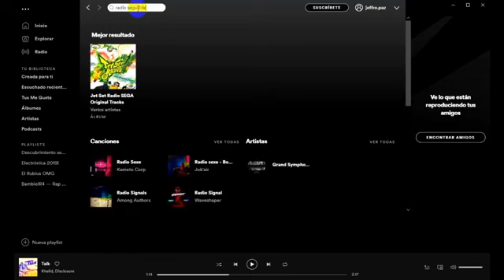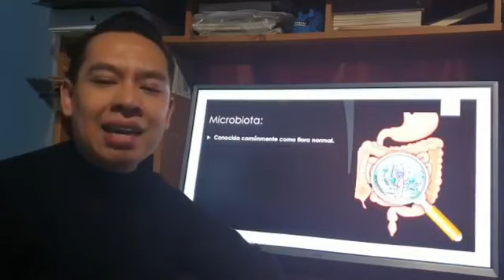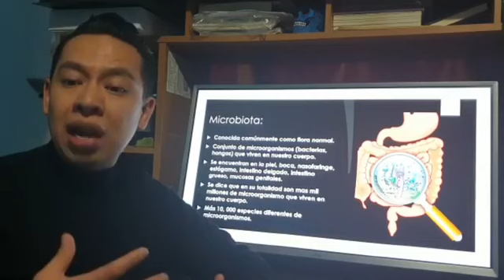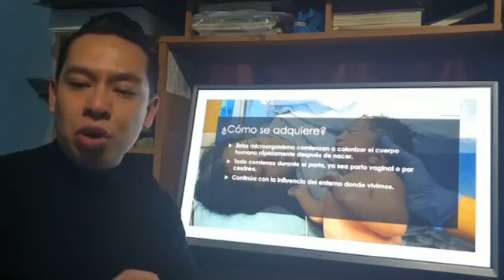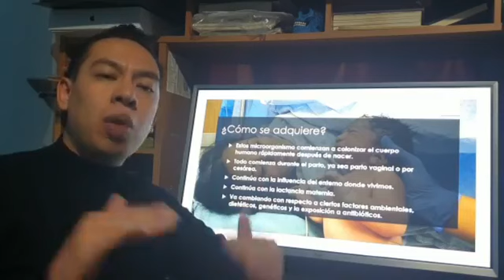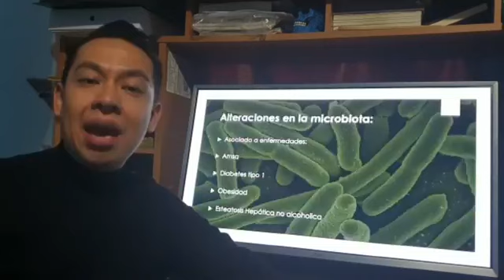Ayudando a mi Médico-Testimonio - Arturo Lopez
Ayudando a mi Médico
Dra. Itzel Davila
Testimonio -  Arturo Lopez